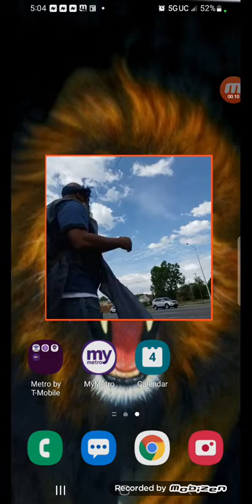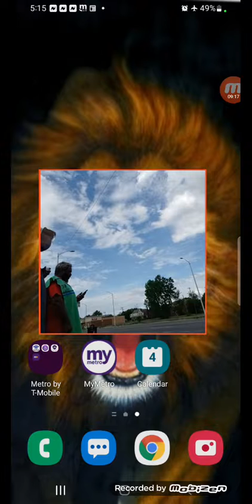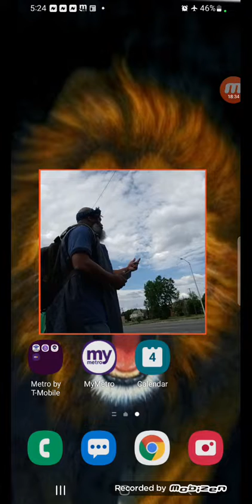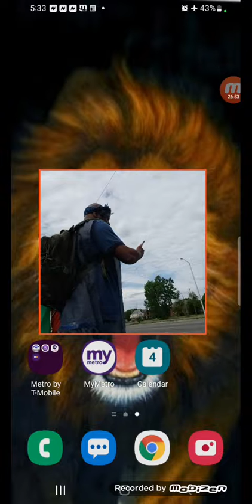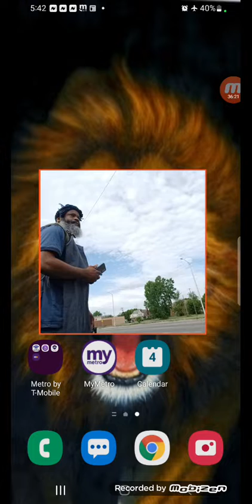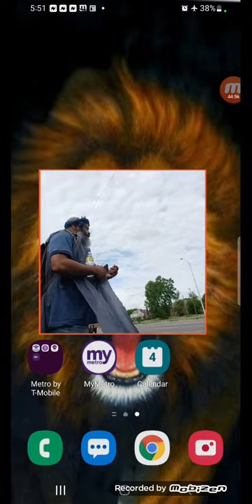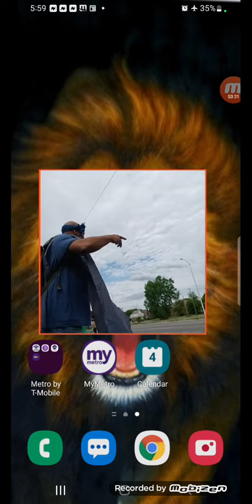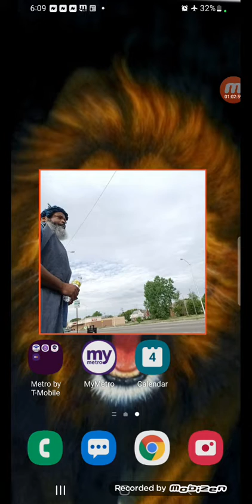Camp June 4th 2022